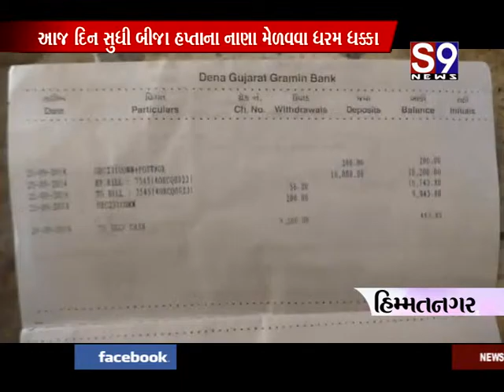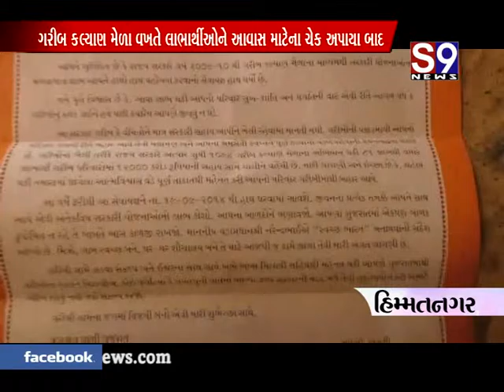himmatnagar garibkalyan mela ma labharthione aapela chek na nana meravva dharm dhakka